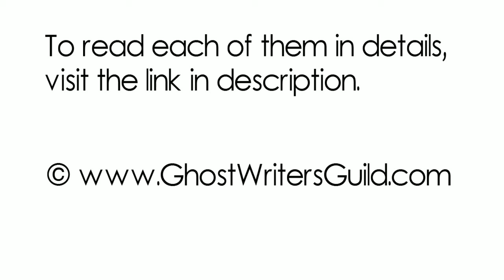Tips for Technical Writing